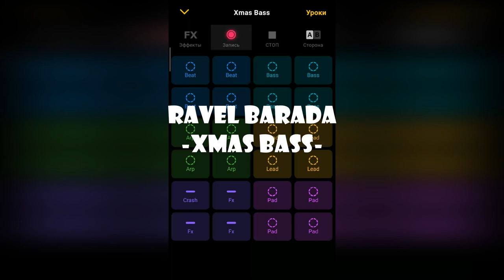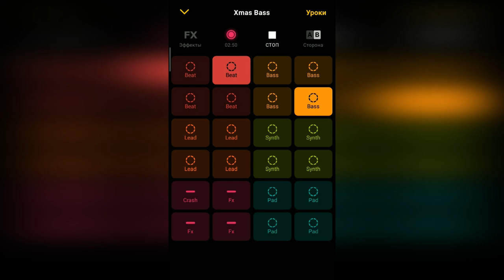Ravel Barada -Christmas drum n bass (Rmix, Groovepad)